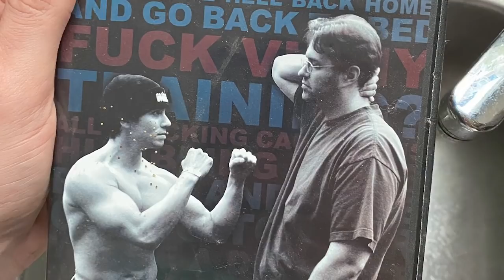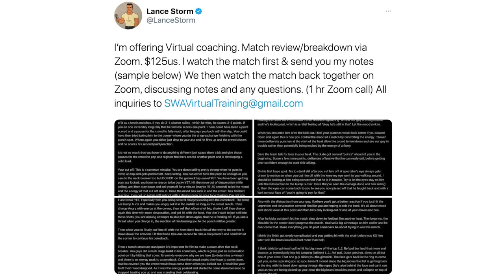Reviewing the first Tuesday WWE NXT on USA Network: Wrestling Observer Live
Bryan is back. Bryan and Mike discuss the Tuesday NXT show. [April 14, 2021]